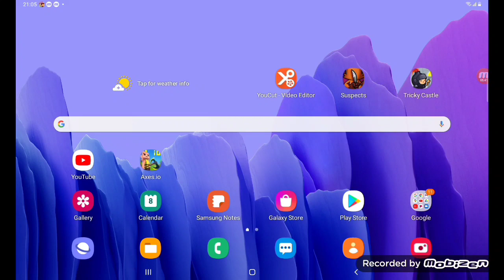Playing Axe.io (Part 1) as noobie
Hello everyone, hope that you enjoyed the video as we might make a part 2 if you guys like it.